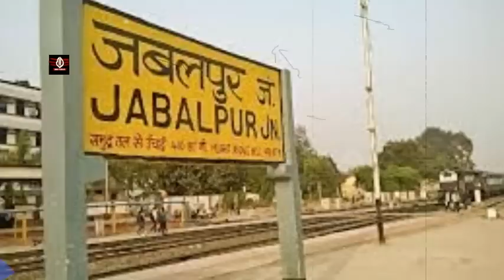मध्यप्रदेश के Jabalpur में गैगंवार! मारा गया Jabalpur का कुख्यात गैगंस्टर Manas उपाध्याय!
Crime News, Jabalpurcrime, Jabalpurnews, Madhyapradeshnews, MPNewsToday,

आज एक फिर से मध्यप्रदेश के जबलपुर में गैगंवार हुआ और इस गैगंवार में एक 25 साल के कुख्यात गैगंस्टर की हत्या कर दी गई. गैगंवार में मारा गया गैगंस्टर बेश 25 साल का था लेकिन इसके उपर मुकदमें इसकी उम्र से 4 गुना जादा दर्ज थे. ठी मध्यप्रदेस के उज्जैम के गैगंस्टर दुर्लभ कश्यप की तरह. तो कौन था ये गैंसस्टर जिसकी गैगंवार में आज हत्या कर दी गई बताएंगे आपको इसके बारें में बिस्तार से बने रहिएगा वीडियोय.